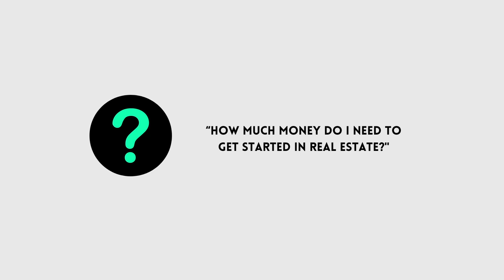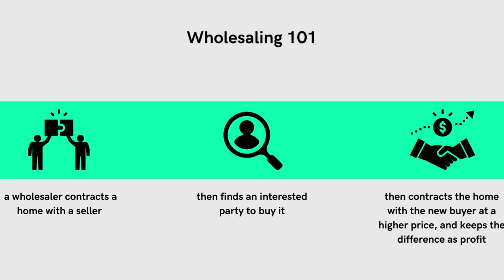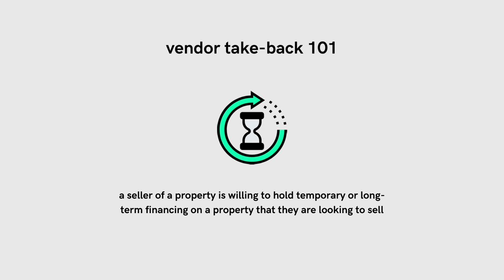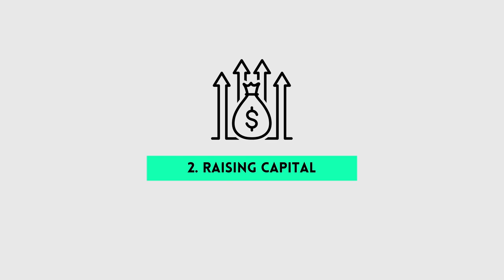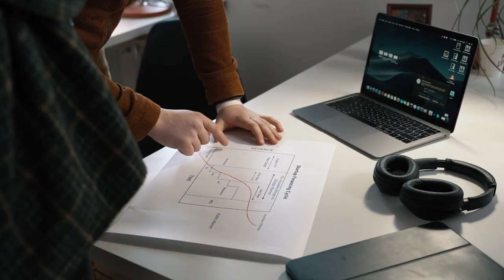4 Ways to Invest in Real Estate with No Money. Easier Than You Think!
4 Ways to Invest in Real Estate with No Money. Easier Than You Think!

Time map:
00:00 invest in real estate with no money
00:27 my mission
00:36 how much money do I need to get started?
01:05 real estate wholesaling explained
02:48 vendor take-back explained
04:03 raising capital
05:34 bonus
05:50 joint venture partnership explained
07:14 time to invest!

Darren Voros